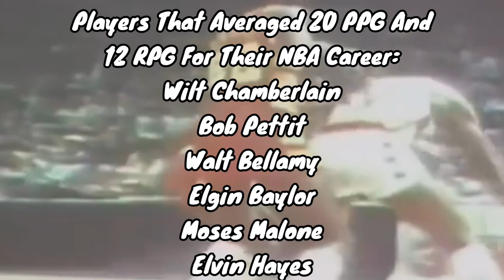Elvin Hayes: Overrated or Underrated?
Elvin Hayes is the man of the hour… his days with the Bullets and the Rockets grant him a spot as a Top 50 Player All-Time

Check out this video about the truth of the 1978 NBA Finals MVP!